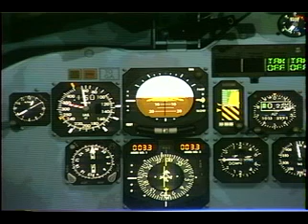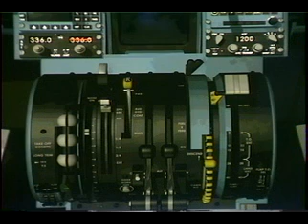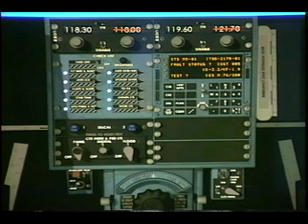SECUESTRO LAV-252 (RESUMEN RCTV CON AUDIO TORRE/AVION))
Hijacking of a Venezuelan Airliner 22 years ago!